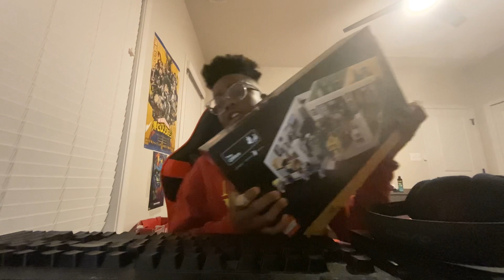Why I haven’t been posting